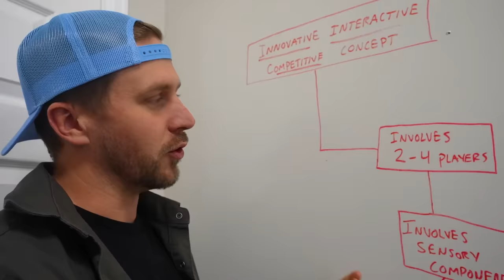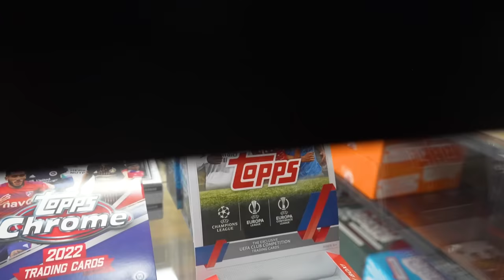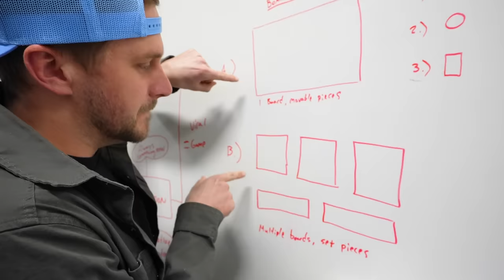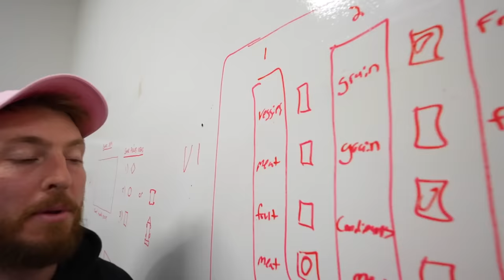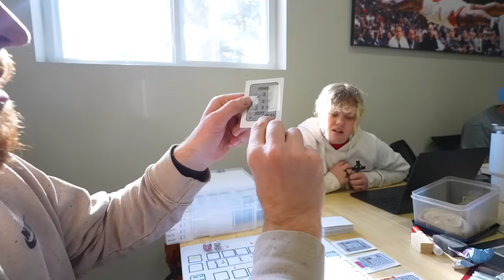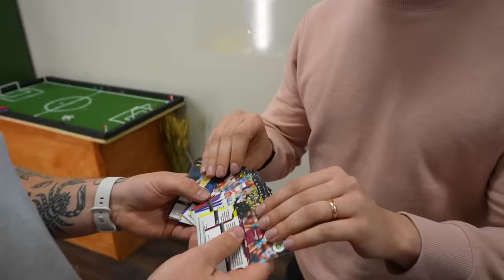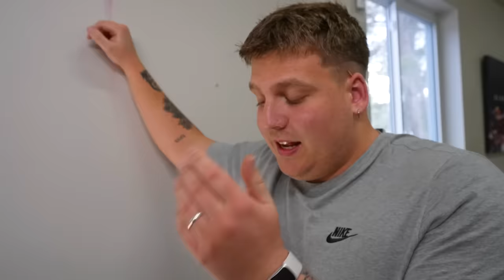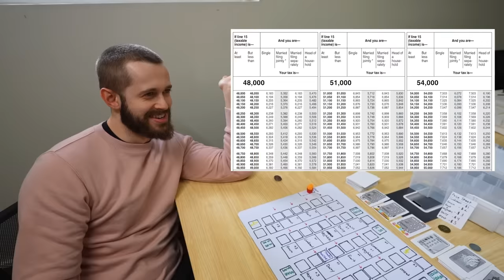HOMEMADE BOARD GAME BUILD BATTLE!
⚡️@ ItsJustinStuart
⚡️@ AndrewScites

We faced off in a custom board game build battle with a budget of $200. Who made the best game?